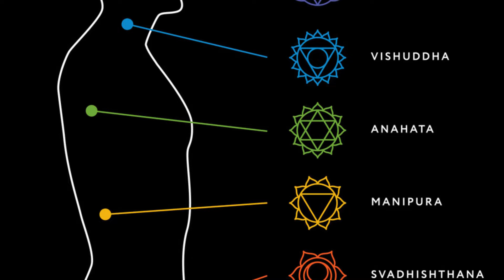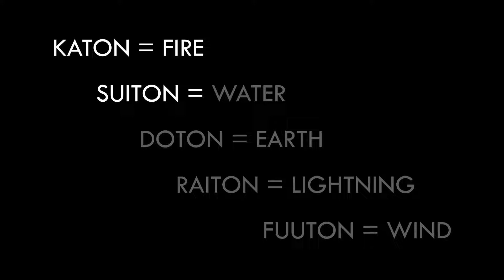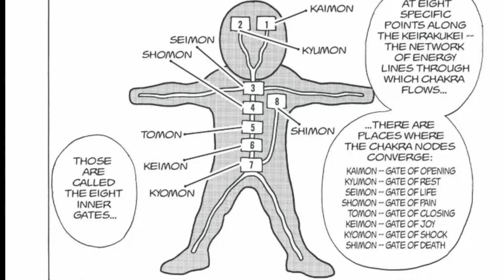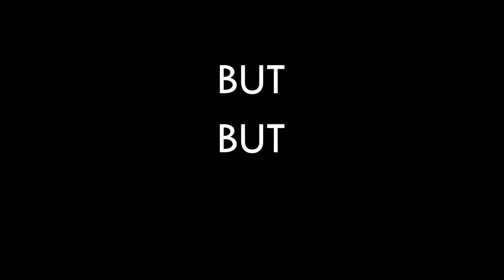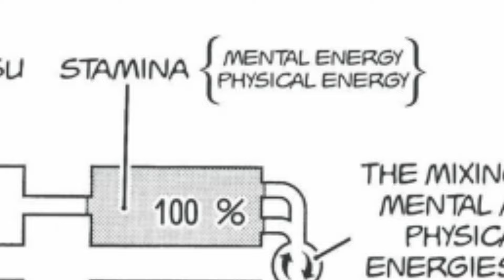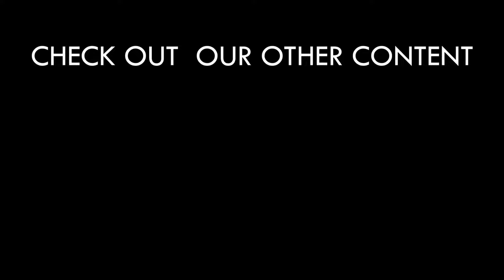Chakra in Naruto - Explained in Hindi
Script : Aman Budgujar
Narration : Aman Budgujar
Video Edit : Aman Budgujar

***Important Notice***

Eek Like Kar Do, Gareeb Ki Dua Lagegi, 7 Mahine Ho Gaya Monitize Chalu Nhi Hua, Abh Bas Aap Sab Ke Likes Hi Hamein Bacha Sakta Hai.

Extra Tags